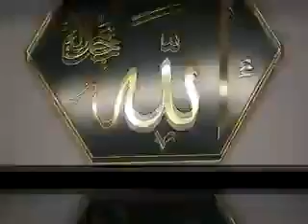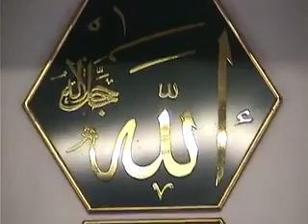02 07 2003 CumaHutbesi